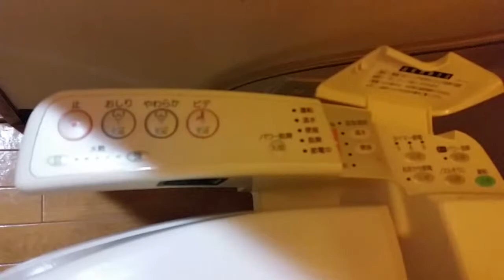ホワイトキャッスル若葉(分譲賃貸) 4LDK 6640177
●エリアの特徴●
今池電停の東側の「若葉」は、閑静な住宅街の広がるエリア。
ほとんどが戸建てで、賃貸物件は非常に少ない場所です。場所によっては坂が多いのも特徴です。
買い物や通勤にはお車があったほうが便利。黒崎までも車で10分程度、穴生や相生・鉄王のスーパーが近いですよ。
周辺には的場池体育館や幼稚園・学校が集まっているので、環境良好です。

●建物の立地●
こちらの物件は人気の永犬丸小・永犬丸中校区です。
黒崎行きのバス停が目の前にあるので通勤通学に便利ですよ。

●こんな物件です●
広々4LDKのファミリータイプ、駐車場１台付無料の分譲賃貸マンション。
角部屋は２面バルコニー付き、各居室に収納付きでゆったりとした造り。
３口ガスコンロのシステムキッチンや温水洗浄便座など水回りの設備充実してます。

●嬉しいポイント●
経済的な都市ガスを利用できます。

●残念ポイント●
坂の上に立地するのでお買物にはお車がよさそう。

｡o○o｡.★.｡o○o｡.☆.｡o○o｡.★.o○o｡.☆.｡o○o｡.★.｡o○o｡

アイユーホーム八幡店ではお部屋の内外観や周辺環境、地域のイベントの動画を配信しています。
必ずお部屋探しのヒントになりますよ！

八幡西区・八幡東区・若松区近辺のお部屋探しならアイユーホーム八幡店！

気になる空室状況などお気軽にお問合せください。

その他の公式アカウントから『アイユーホーム八幡店』を検索してください。★